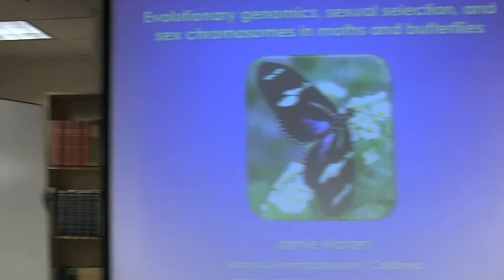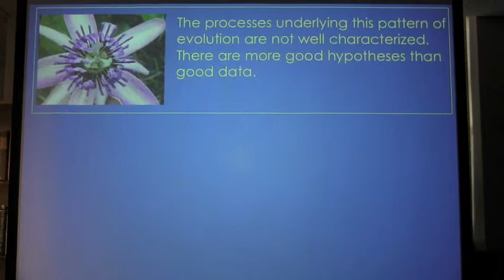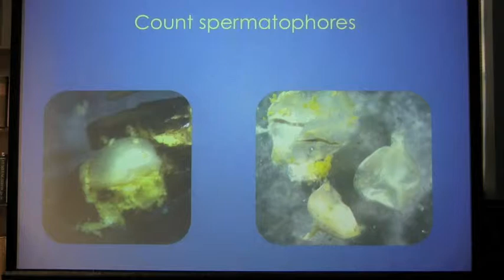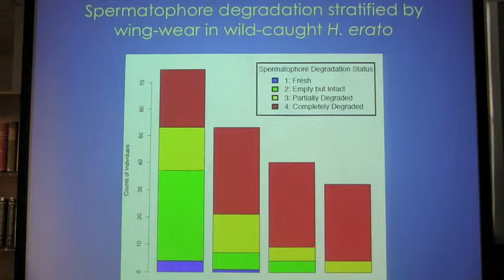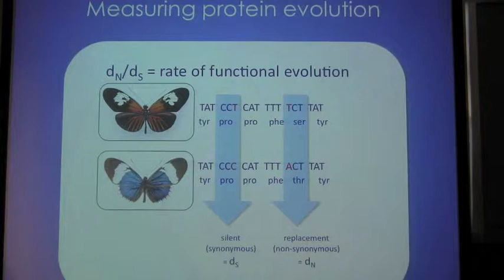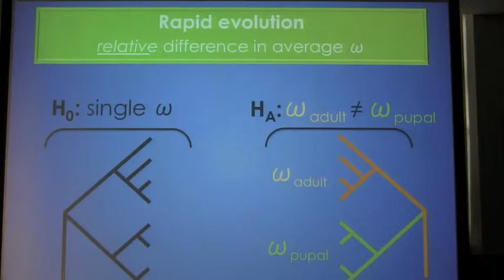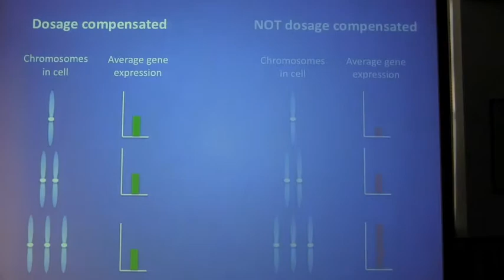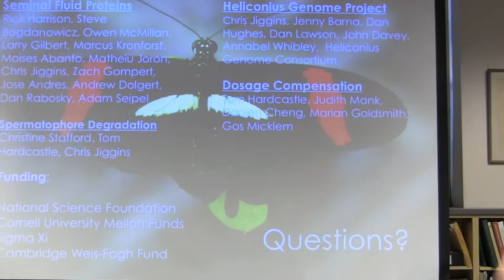Jamie Walters- January 30, 2013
Evolutionary genomics in Heliconius butterflies: seminal proteins, sexual selection, and sex chromosomes: NSF Postdoctoral Fellow, Stanford University